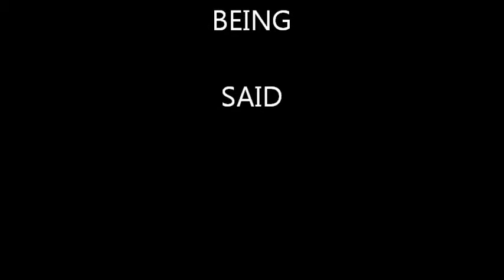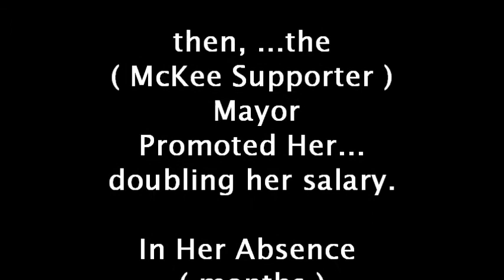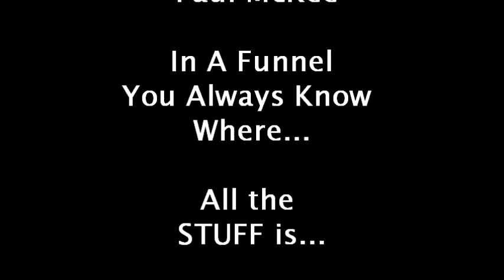Paul McKee vs Forty Acres and a Mule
2013 Mayoral Debate.  Question about Paul McKee's Project